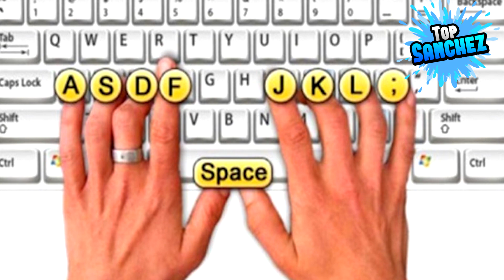8 Cosas Que No Sabias Para Que Sirven. Top Sanchez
¡Bienvenido a Top Sanchez! 🤗 ¡Hoy Presenta!🎊🎉
8 Cosas Que No Sabias Para Que Sirven

Te Has Preguntado Para Que Sirve Es Ese Pequeño Agujero En Las Tapas De Los Lapiceros, O El Lado Azul De La Goma Bicolor Que Según Borra Lapicero, Bueno Pues Aquí Te Los Explico Esos Y Otro Mas. Recuerda Comentar Que Te Pareció El Vídeo Y Apoyar El Canal.

👉¡Mas Vídeos!

►Deja Tu Grandioso Like 👍
►Comenta📝 Que Te A Parecido 🤔